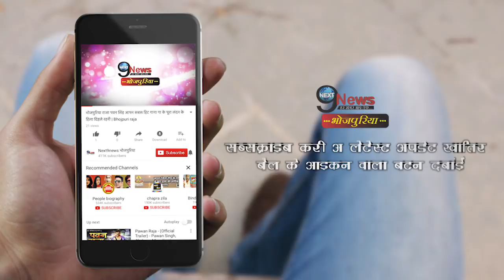खेसारी के स्टेज शो में हुए बवाल पर काजल ने रही ये बड़ी बात | Khesari's stage show